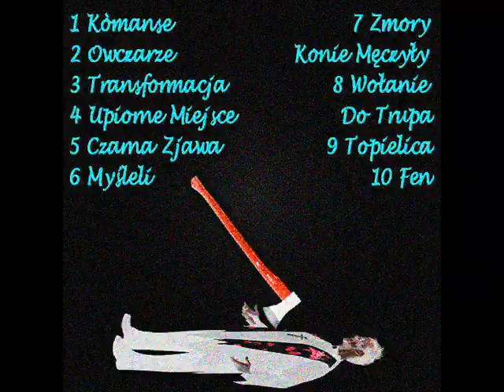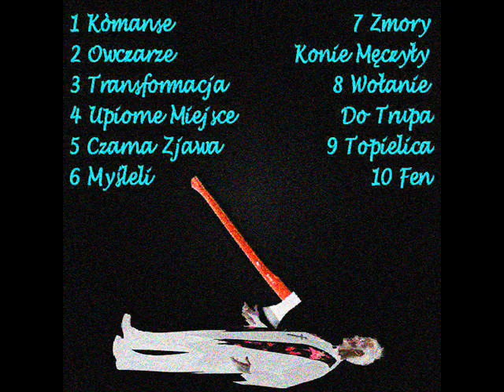Habemus Arbuza - Myśleli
thought Denken 考え